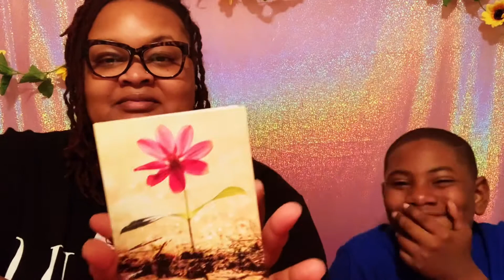Look what my YouTube family got for us! 🥲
Thank you guys so much for watching our video. We really hope you liked it. To shop with me please visit my